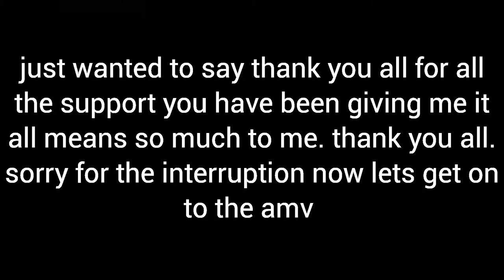Fairytail amv world's collide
Song = worlds collide by leage of legends